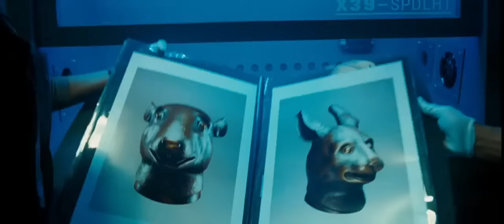Chinese Zodiac Official Trailer #1 (2012) - Jackie Chan Movie HD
A man searches the world for a set of mystic artifacts - 12 bronze heads of the animals from the Chinese zodiac.